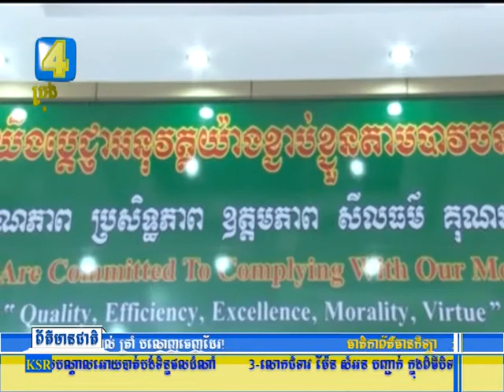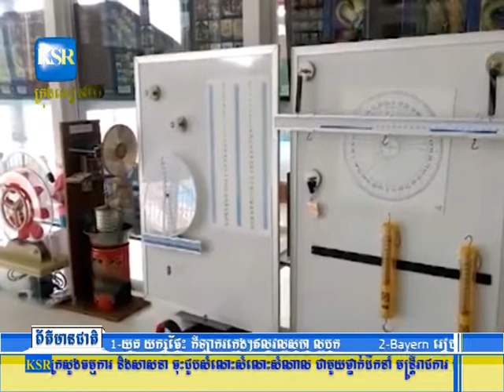កម្មវិធីសិក្សាធំៗចំនួន ០៥ នឹងត្រូវដំណើរការ នៅសាលា ប៊ែលធី អន្តរ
កម្មវិធីសិក្សាធំៗចំនួន ០៥ នឹងត្រូវដំណើរការ នៅសាលា ប៊ែលធី អន្តរជាតិទី១៨ (សាខាផ្សារព្រែកឯង) ដើម្បីបណ្តុះ       បណ្តាលធនធានមនុស្សកម្ពុជា ឲ្យឆ្លើយតបទៅនឹងទីផ្សារអាស៊ាន